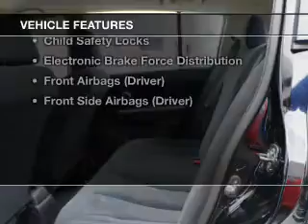2011 Nissan Versa - Totowa NJ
Year: 2011
Make: Nissan
Model: Versa
Trim: S
Engine: 1.8 L, 4 cylinder
Transmission:
Color: Black
Mileage: 39362
Address:
440 Route 46